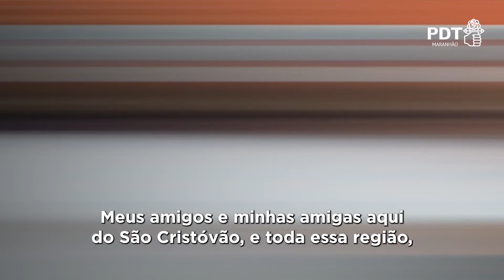São Cristóvão Mais Feliz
No bairro em que passei a infância, quando cheguei de Imperatriz com minha família, fui recebido com muito carinho.

E quero retribuir trabalhando cada vez mais pelo São Cristóvão e pelo Maranhão.

Vamos junto!